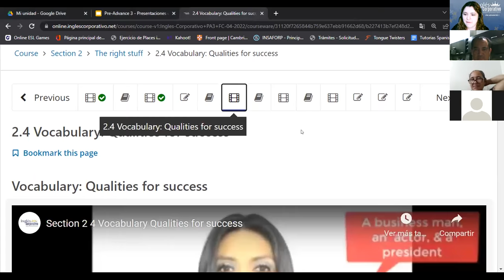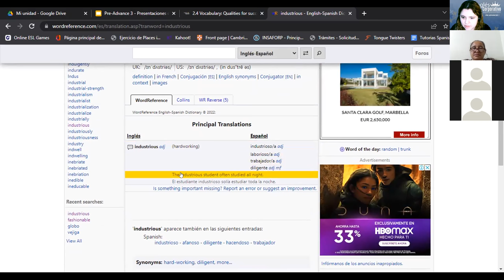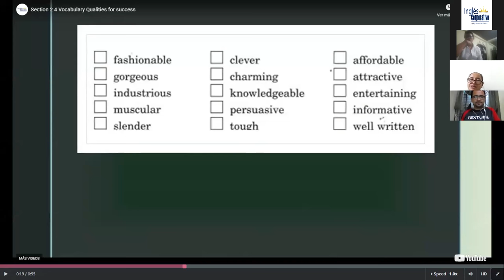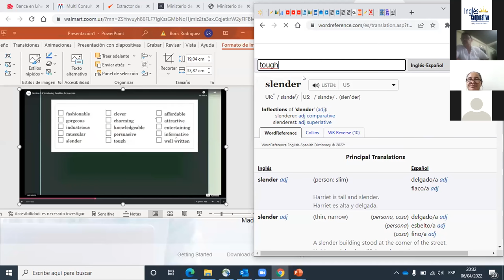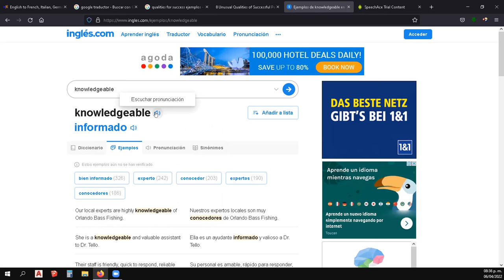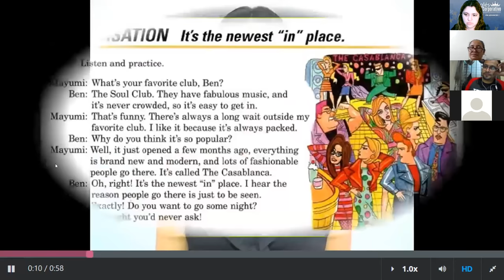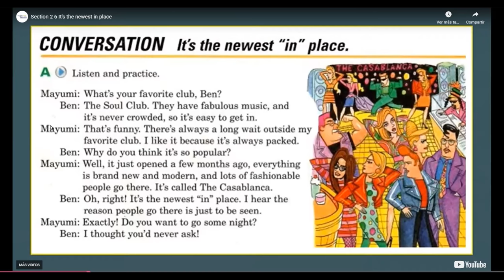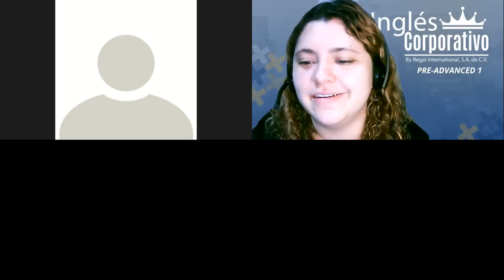Ingles Corporativo-2.4 Vocabulary: Qualities for success. Class 5